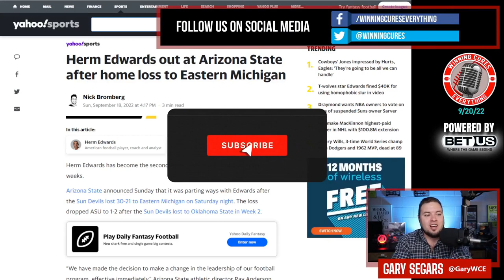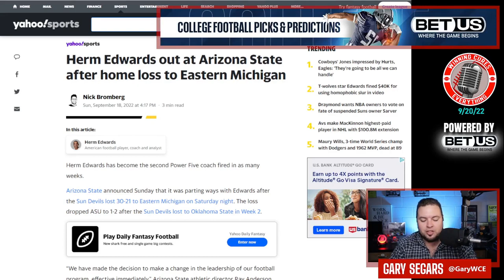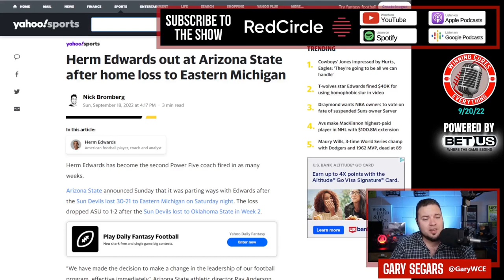Arizona State football coaching candidates & targets: What's next after Herm Edwards was fired?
Arizona State football officially fired coach Herm Edwards after the Sun Devils loss to Eastern Michigan last weekend.  So who are the coaching candidates?  Who should the school target?  What type of coach fits best in Tempe?  I go through every option that has been brought up in the media and explain why they will or want take the job and whether or not they would be a good fit.  From Kenny Dillingham to Tom Herman to Dan Mullen, all the way to Deion Sanders.